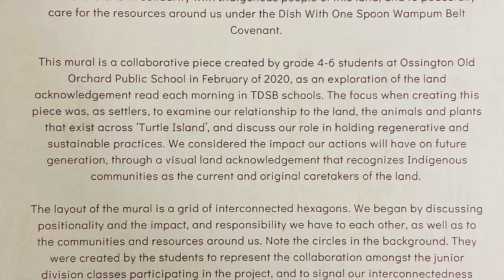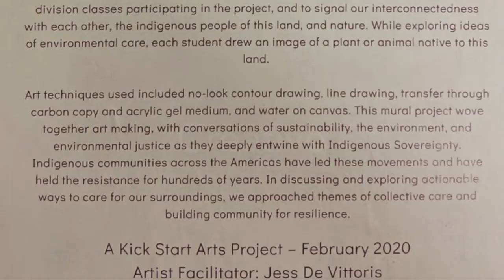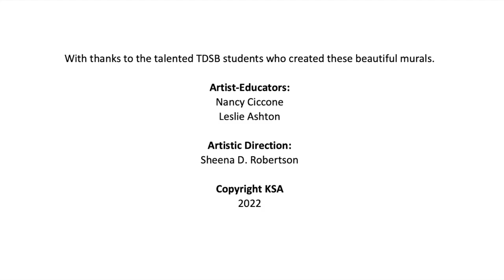Kick Start Arts - Murals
A highlight video showing some of the many murals we have created in collaboration with students and their teachers over the years. Our process is highly student-centered, meaningful, and often explores a literary source, or an issue of social justice. You will see that it is clearly the students' work.
Artist Educators: Leslie Ashton, Nancy Ciccone, Jess DeVitt, and Andrea Piller
Artistic Director: Sheena D. Robertson
Created with funds from: Ontario Trillium Foundation - Resilient Communities Fund